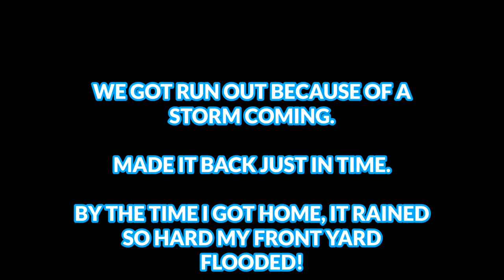BIG REDFISH FOR THE IRISHMEN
O7 KENNEDY STREET MARCH_ATHOLL HIGHLANDERS

REDFISH ON A MUGGY MORNING FOR TWO BOYS FROM BELFAST. NORTHERN IRELAND, FOR YA'LL THAT ARE GEOGRAPHICALLY CHALLENGED. JULIAN NOW (RED SHORTS) WORKS HERE AND LIVES IN S.C.

GOT REALLY LUCKY. STARTING OFF WITH A SLACK TIDE GAVE US THE CHANCE TO USE SUPER LIGHT TACKLE. BOATING ONE NICE REDFISH, THEN A SECOND.

THAT'S WHEN I BUSTED OUT THE GOPRO. THE 2ND ONE WRAPPED AROUND THE ANCHOR SEVERAL TIMES.

THIS VIDEO STARTS THEN! WITH US ALL ON THE BOW OF THE BOAT TRYING TO FIGURE OUT WHICH WAY THE FISH WENT, WHEN THE REDFISH JUST POPS TO THE SURFACE.

SOON AFTER THE TIDE CHANGED AND STARED TO RISE AND CREATE GOOD CURRENT, SO WE WENT TO MY NEW (JDM) SHIMANO AJI-MATIC REELS FROM JAPAN AND HEAVIER UGLY STIK TIGER JIGGING RODS.

ALL BAITS WERE CUT "POGIE" CHUNKS.

THEN, THE CLOUDS STARTED ROLLING IN AND WE BEAT FEET OUT OF THERE AFTER 4 REDFISH BETWEEN 12-15 POUNDS.

BY THE TIME WE GOT BACK TO THE DOCK, THE RAIN STARTED. BY THE TIME I PUT THE BOAT ON THE TRAILER, IT WAS COMING DOWN GOOD.

BY THE TIME I GOT HOME THE STORM,REALLY DUMPED SOME SERIOUS RAIN, FLOODING MY FRONT YARD.

ALWAY SIDE WITH ""CAUTION"". THAT'S WHAT I DO. NO SENSE RISKING THE BAD WEATHER, FOR ANOTHER HOUR OF FISHING.

iT WAS A GREAT MORNING ON THE ST. JOHNS RIVER OUT OF MAYPORT FLORIDA, FOR THE GUYS WHO TRAVELLED FROM SAVANNAH GA. TO FISH WITH ME, HERE IN JACKSONVILLE FL.

IT WAS HOT, MUGGY, AND HUMID, BUT WORTH IT.

Capt Dave Sipler's Sport Fishing: St. Johns River, Mayport Jetties, and near coastal water light tackle charters since 1996.